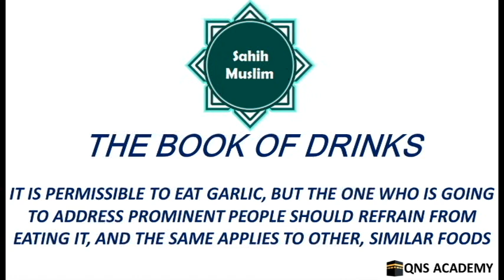Sahih Muslim 36-31: It Is Permissible To Eat Garlic, But The One Who Is Going To Address Prominent..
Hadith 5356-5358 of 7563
Sahih Muslim 36-31: It Is Permissible To Eat Garlic, But The One Who Is Going To Address Prominent People Should Refrain From Eating It, And The Same Applies To Other, Similar Foods

List of chapters in The Book of Drinks
1 The Prohibition Of Khamr, Which May Be Made From The Juice Of Grapes, Dried Dates, Unripe Dates, Raisins And Other Things That Intoxicate
2 The Prohibition Of Making Vinegar From Wine
3 The Prohibition Of Using Khamr As A Remedy; It Is Not A Remedy
4 Everything That Is Taken From The Date Palm Or Grape Vine And Steeped Is Called Khamr
5 It Is Disliked To Make Nabidh By Mixing Dried Dates And Raisins
6 The Prohibition Of Making Nabidh In Al-Muzaffat, Ad-Dubbâ' (Gourds), Al Hantam And An-Naqir; This Has Been Abrogated And Now It Is Permitted, So Long As It Does Not Become Intoxicating
7 Every Intoxicant Is Khamr And All Khamr Is Harâm
8 The Punishment Of One Who Drinks Khamr If He Does Not Repent From It: He Will Be Denied It In The Hereafter
9 The Permissibility Of Nabidh So Long As It Has Not Become Strong And Has Not Become Intoxicating
10 The Permissibility Of Drinking Milk
11 Drinking Nabidh And Covering Vessels
12 It Is Recommended To Cover Vessels, Tie Up Waterskins, Close Doors And Mention The Name of Allah Over Them, Extinguish Lamps And Fires When Going To Sleep, And Keep Children And Animals In After Maghrib
13 The Etiquette Of Eating And Drinking, And Rulings Thereon
14 Drinking While Standing
15 Drinking Zamzam Water While Standing
16 It Is Disliked To Breathe Into The Vessel, And It Is Recommended To Take Three Breaths, Outside The Vessel
17 It Is Recommended To Pass Water And Milk Etc., To The Right Of The One Who Drinks First
18 It Is Recommended To Lick One's Fingers And Wipe The Bowl, And To Eat A Piece Of Food That Is Dropped After Removing Any Dirt On It. It Is Disliked To Wipe One's Hand Before Licking It, Because Of The Possibility That The Blessing Of The Food May Be In That Remaining Part. The Sunnah Is To Eat With Three Fingers
19 What The Guest Should Do If He Is Accompanied By Someone Who Was Not Invited By The Host; It Is Recommended For The Host To Give Permission To The One Who Has Accompanied The Guest
20 It Is Permissible To Take Someone Else To The House Of One Who You Are Certain Will Approve Of That And Will Not Mind. It Is Recommended To Gather To Eat
21 It Is Permissible To Eat Soup, And It Is Recommended To Eat Squash, And For The People Eating Together To Show Preference To One Another Even If They Are Guests, So Long As The Host Does Not Object To That
22 It Is Recommended To Take The Stones Out Of Dates, And It Is Recommended For The Guest To Pray For The Host And To Ask A Righteous Guest To Supplicate, And He Should Respond To That Request
23 Eating Cucumbers With Fresh Dates
24 It Is Recommended To Be Humble When Eating, And How To Sit
25 The Prohibition Of Eating Two Dates Etc., At A Time When Eating With A Group, Except With The Permission Of One's Companions
26 Storing Dates And Other Provisions For One's Children
27 The Virtue Of The Dates Of Al-Madinah
28 The Virtue Of Truffles, And Treating The Eyes With Them
29 The Virtue Of The Black Fruit From The Arak Tree
30 The Virtue Of Vinegar And Using It As A Condiment
31 It Is Permissible To Eat Garlic, But The One Who Is Going To Address Prominent People Should Refrain From Eating It, And The Same Applies To Other, Similar Foods
32 Honoring Guests And The Virtue Of Showing Preference To One's Guest
33 The Virtue Of Sharing A Small Amount Of Food, And The Food Of Two Is Sufficient Or Three, And So On
34 The Believer Eats In One Intestine And The Disbeliever Eats In Seven Intestines
35 Do Not Criticize Food